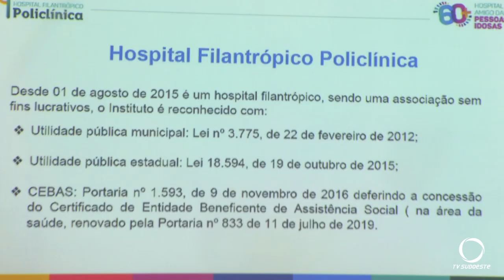Hospital Filantrópico Policlínica Pato Branco lança campanha para arrecadar três milhões de reais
Ações e Campanhas: O Instituto Filantrópico Policlínica lançou uma campanha para arrecadar três milhões de reais nos próximos meses. O hospital sofre com a histórica defasagem da tabela SUS e pelo grande aumento dos insumos.